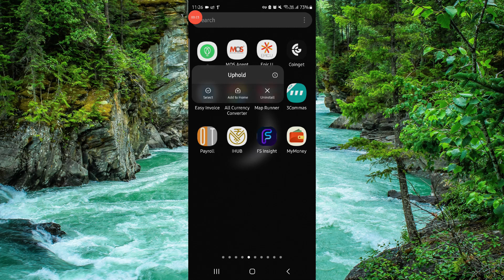✅ How To Uninstall/Delete/Remove Uphold: Buy BTC, ETH and 260+ App (Full Guide)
In this video, we provide a comprehensive guide on how to uninstall, delete, or remove the Uphold: Buy BTC, ETH and 260+ app from your device. Follow along to understand the steps and requirements for removing the app.

Key Learning Points:
• Steps to uninstall the Uphold app
• Tips for successfully removing the app